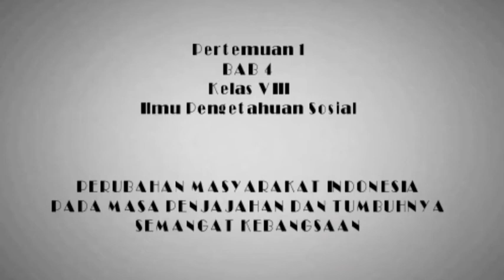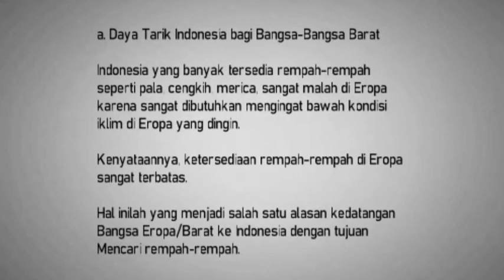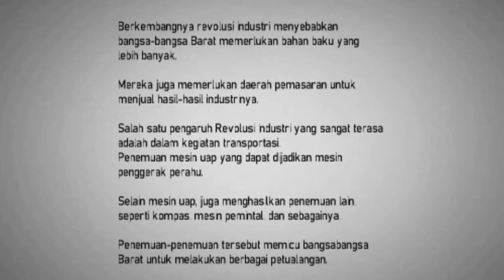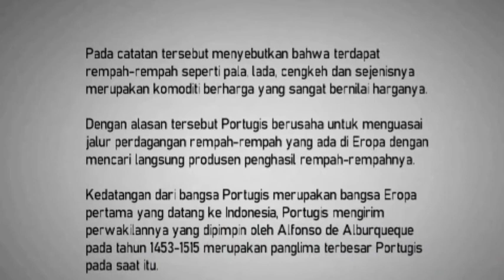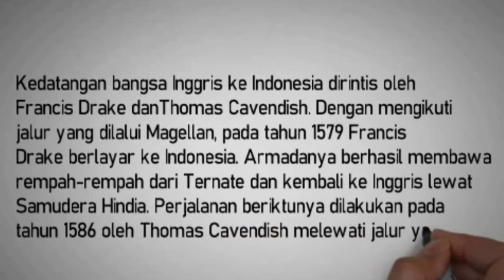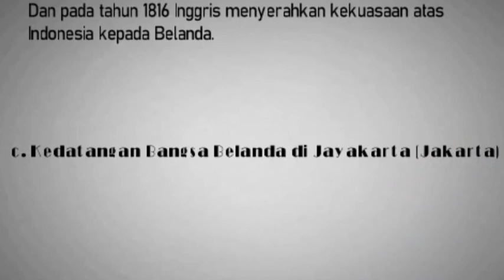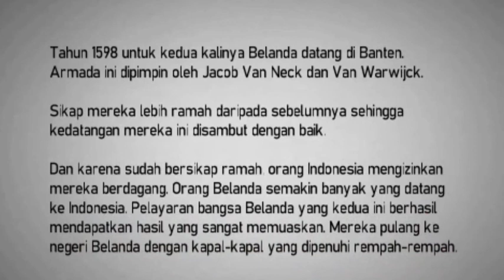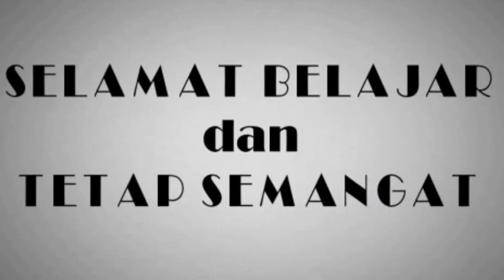Latarbelakang Kedatangan Bangsa Barat/Eropa Ke Indonesia-IPS Kelas 8 SMP